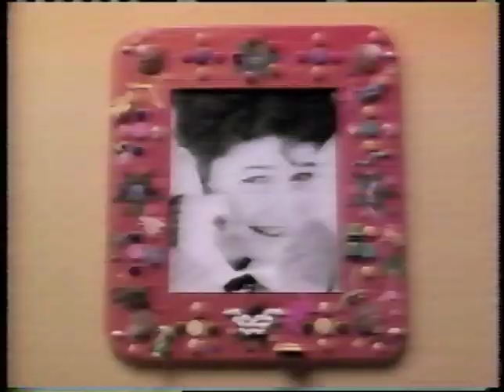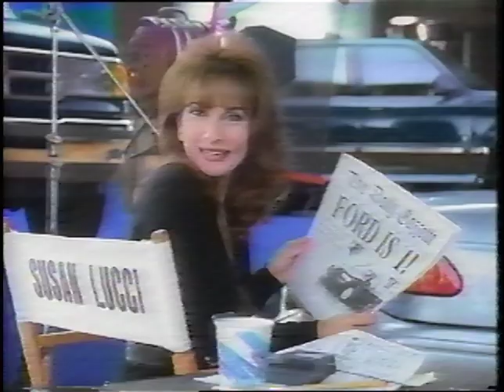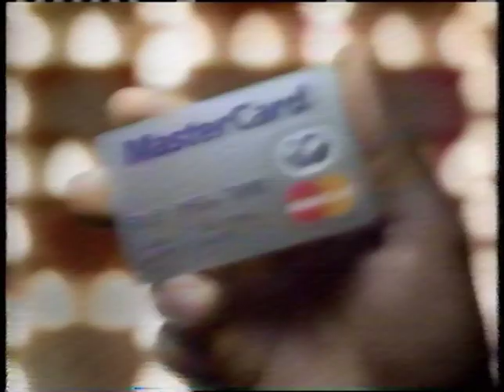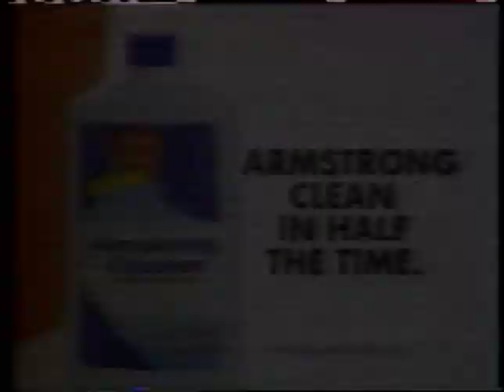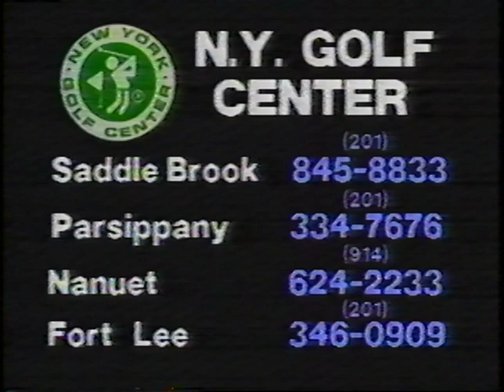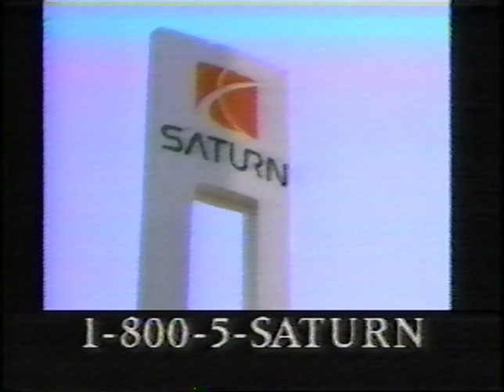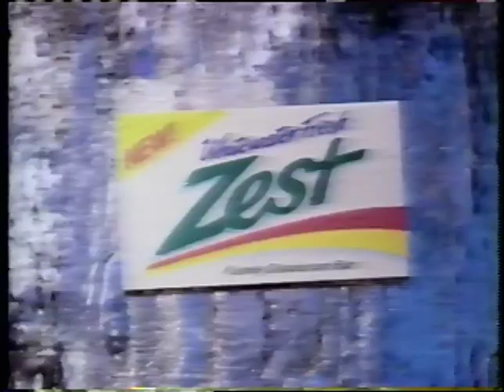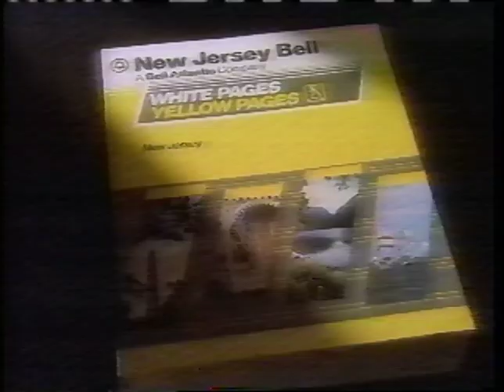Commercials - TNT - August, 1993 (VHS)